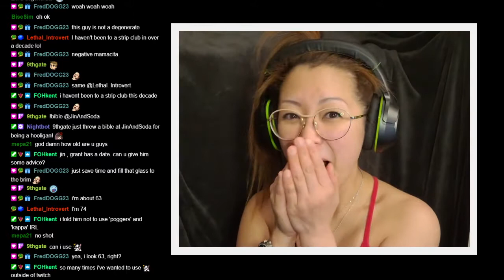USING EMOTES IRL EXPLAINED